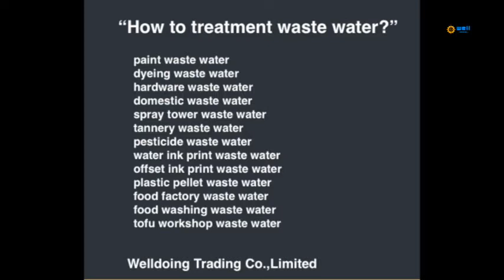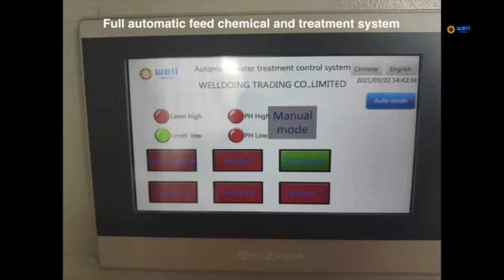Easy operate starch glue waste water percolate equipment